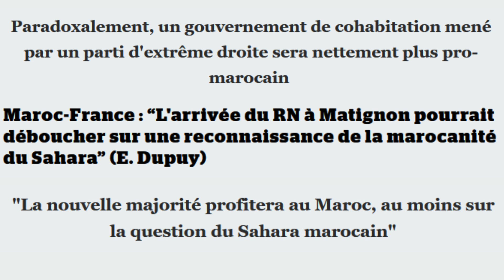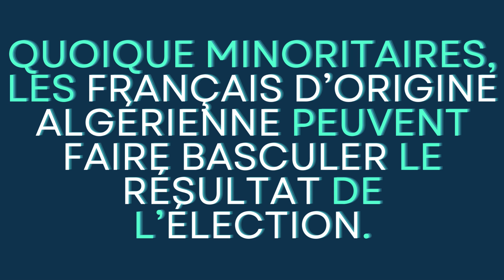Législatives France 2024. Ne pas voter ?